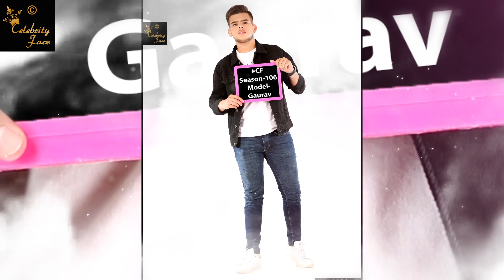Celebrity Face Model Gaurav PhotoShoot With Tv Actress Avneet Kaur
Apply for the Celebrity Face Fashion PhotoShoot with Bollywood Celebrities.
WhatsApp ur pics to 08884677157 or 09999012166 or 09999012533 or 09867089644